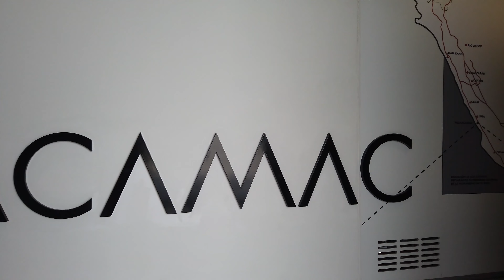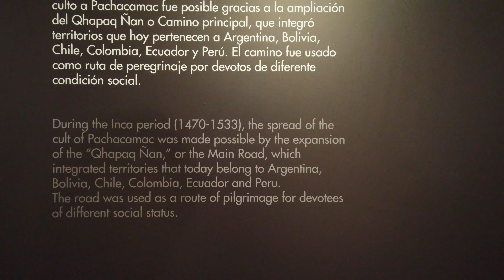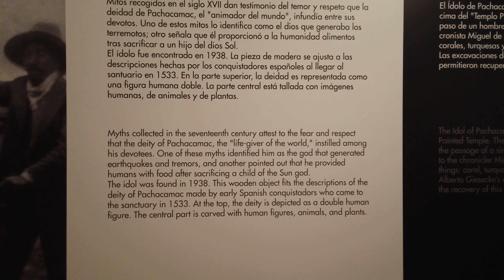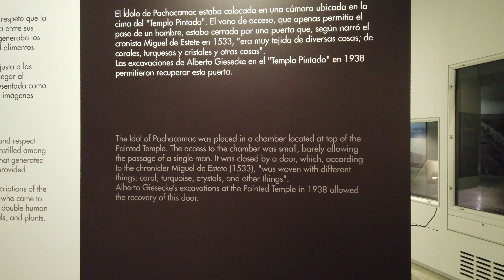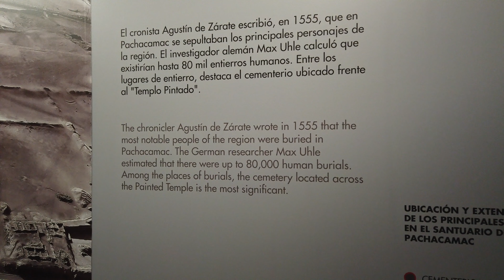The Ancient Pyramidal Complex And New Museum Of Pachacamac Near Lima Peru